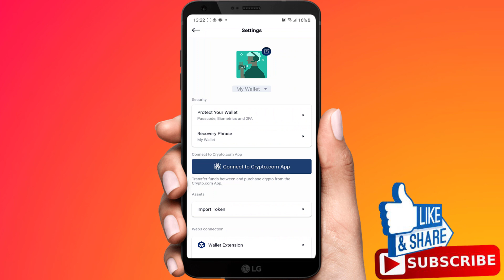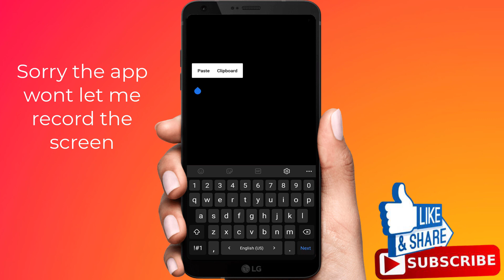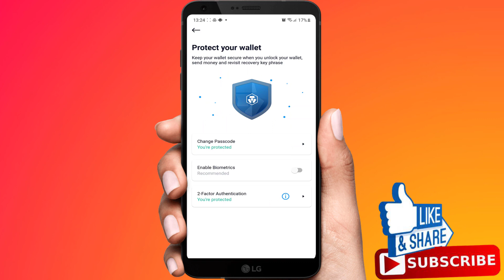How To Enable 2FA - 2 Factor Authentication On Crypto.com | Set Up Crypto.com Exchange 2FA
In this video i'll be showing you how to enable two-factor authentication on crypto dot com